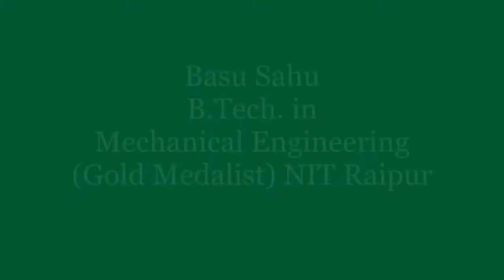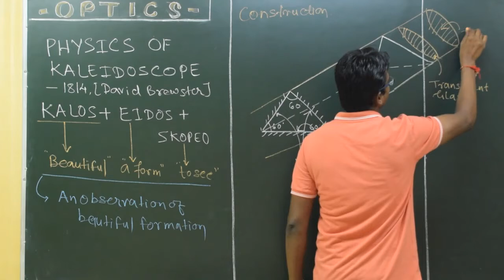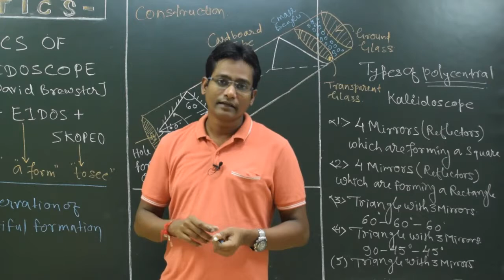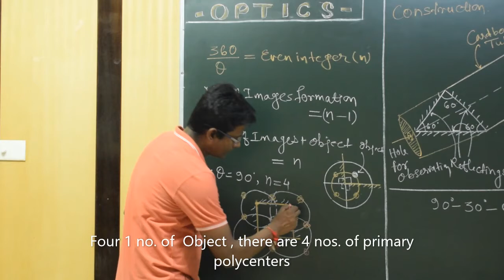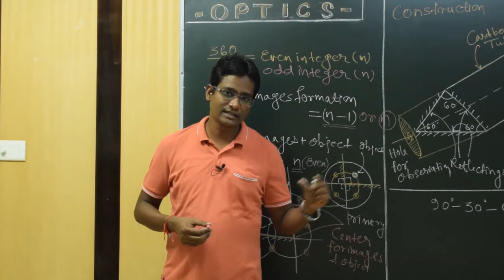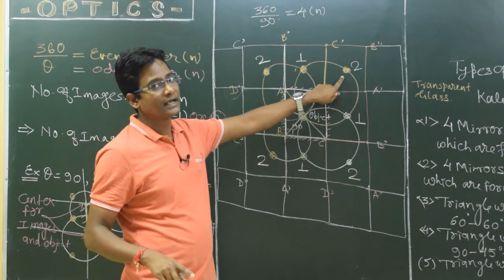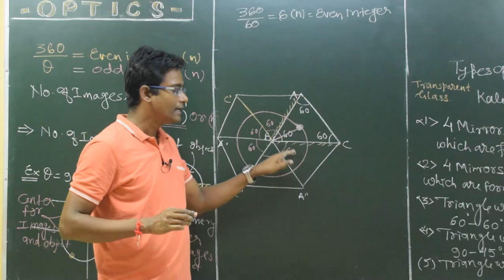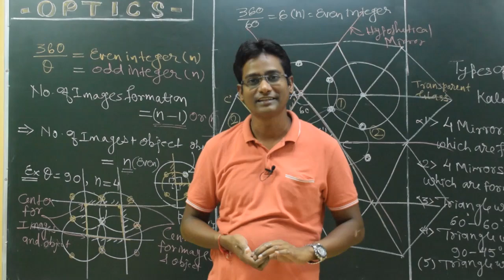Lecture 18 (Class X, NTSE, JEE): Physics of Kaleidoscope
Kaleidoscope forms beautiful images through multiple reflections. you can also construct the same in the home. I am sharing link for construction of the same.
Pls go though the link for better understanding of lecture.

My lecture will reveal the physics behind kaleidoscope.